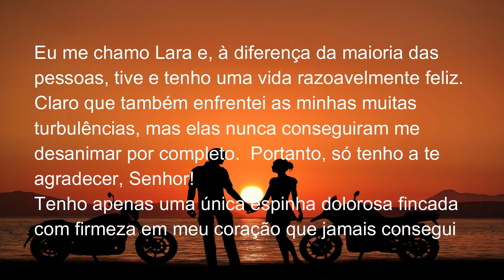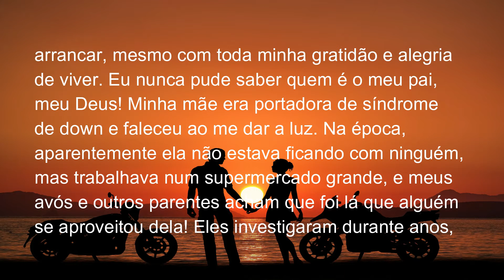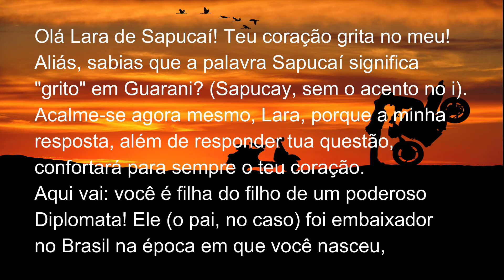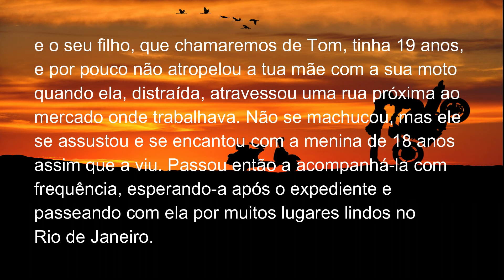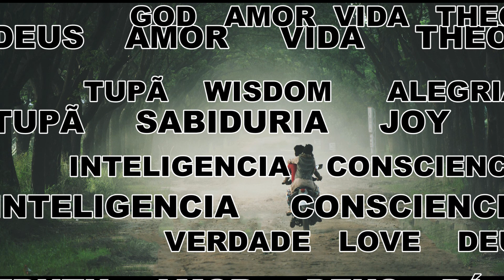Resposta à Pergunta - Lara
Respostas de perguntas recebidas, relativas aos vídeos do Canal SEMENTTYAL.